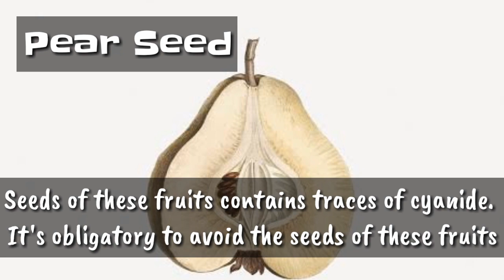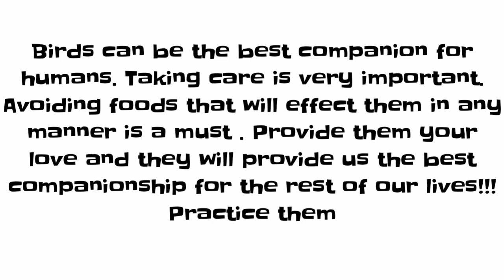Foods that will kill your Bird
Best